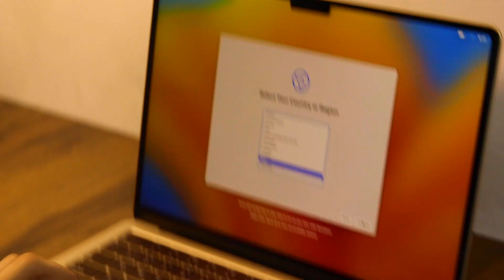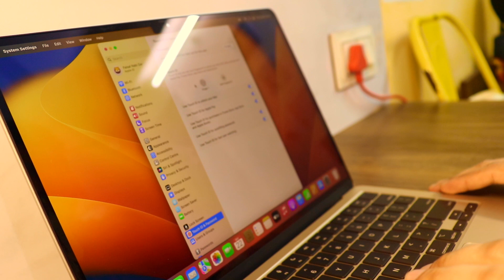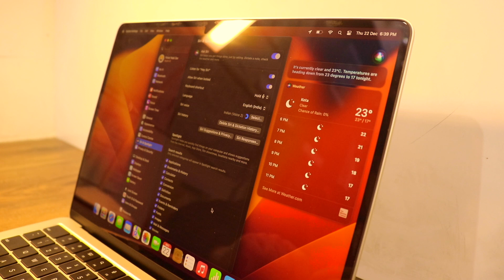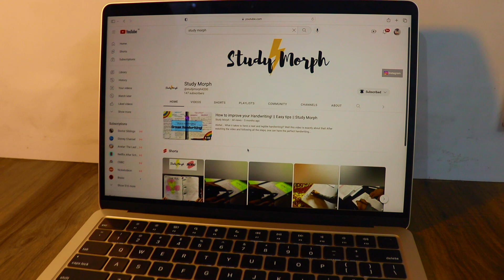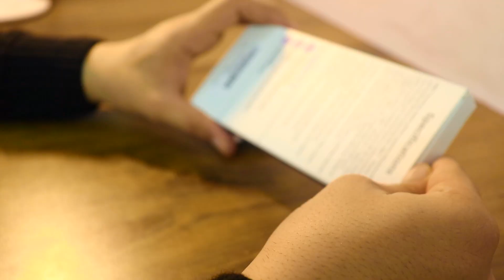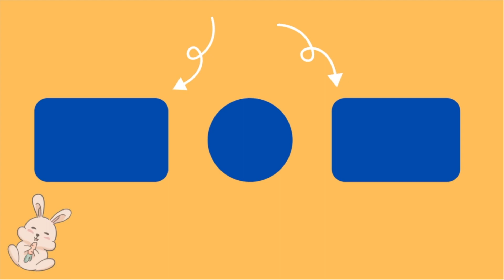Apple Macbook Air M2 Starlight Aesthetic Unboxing and Accessories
Hello everyone I hope you all are doing good!
in today's video I'm going to unbox Macbook AIR M2 in Starlight colour.
I hope you enjoy it and do watch till the end as i will also unbox some must have accessories as well.